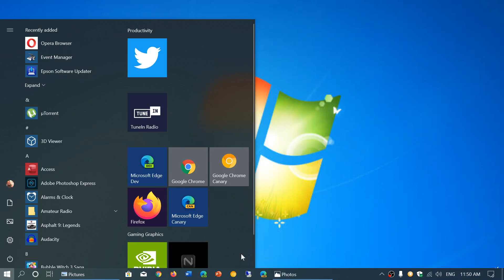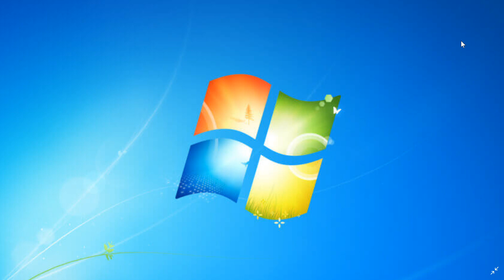Windows 7 Why you SHOULD NOT continue using it January 15th 2020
Don't listen to anyone saying anything else... No you are not safe using Windows 7 from now on